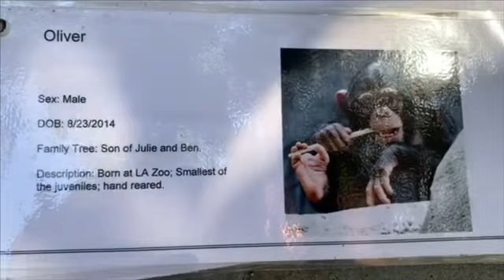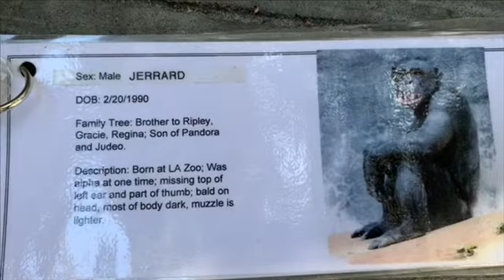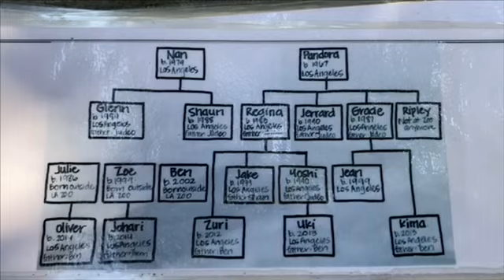1/2/2020 chimpanzees Glenn family Los Angeles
💙オス　Male:
ボス：グレン: Alpha Glenn　4/21/1994　父 ｼﾞｭﾃﾞｵ　母ナン　子供ジョハリ Father Judeo Mother Nan Son: Johari

シャーン : Shawn　グレンの弟　この群れで一番体が大きい 7/8/1988　娘ジェーンと息子ジェイク Father Judeo  Mother Nan Children Jean and Jake

ジェラード：Jerrard  2/20/1990　父ジュデオ　母パンドラ Father Judeo Mother Pandra

ジョハリ：Johari 10/27/2014　父グレン、母ゾイ Father Glenn Mother Zoe

オリバー：Oliver 8/23/2014　父ベン、母ジュリー Father Ben Mother Julie

❤️メス　Female：：
ウキ：Uki  3/8/2013　父ベン、母ヨシ Father Ben Mother Yoshi

キマ：Kima  4/23/2013　父ベン、母グレイシー Father Ben Mother Gracie

ズリ：Zuri  7/23/2012　父ベン、母レジナ Father Ben Mother Regina

ジェーン：Jean １９９９年生まれ　父シャーン、母グレイシー　一番小柄のメス Father Shawn Mother Gracie

ジュリー：Julie 1986年生まれ　息子　オリバー

ヨシ：Yoshi 1990年　生まれ　父ジュデオ　母レジナ Father Judeo Mother Regina

レジナ：Regina 10/23/1983　パンドラの長女　ヨシとジェイク、ズリの母 Mother Pandra Children Jake Yoshi and Zuri

ゾイ：Zoe 1999年生まれ　息子ジョハリ Son Johari

グレイシー：Gracie 1/26/1987　父ジュデオ、母パンドラ　娘ジェーン,キマ Father Judeo Mother Pandra Children Jean and Kima
ジェイク：Jake オス　6/14/1999　父シャーン　母　レジナ
（ベンとジェイクはフロリダのライオンカウントリーサファリへ11月2018年移動）Ben and Jake moved to Lion Country Safari in Florida